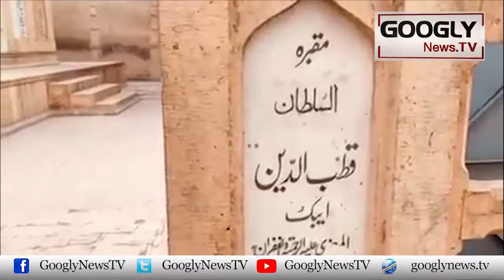Lahore Mein Dafan Qutbuddin Aibak Kai Maqbaray Ki Kahani | Googly News TV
Lahore Mein Dafan Qutbuddin Aibak Kai Maqbaray Ki Kahani